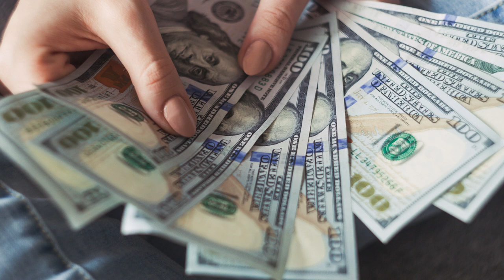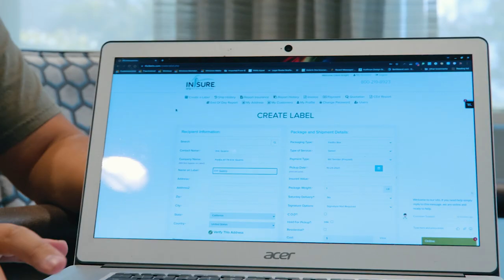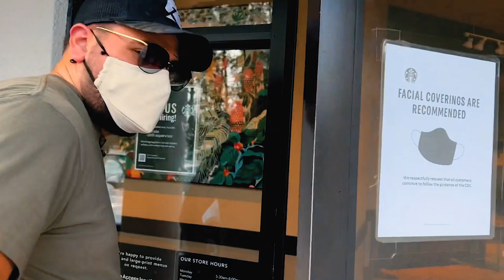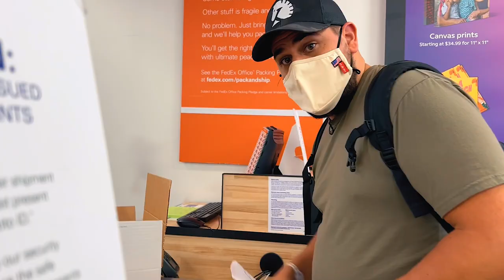DON'T GET SCAMMED BY PRIVATE SELLERS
Wiring thousands and thousands of dollars to a private individual seems super scary the first time you do it.

What if they don't send the watch?

What if they change their number and ghost you?

Here are the steps you should take to make sure you deal safely.

See 250+ examples of what WTA members are wearing, trading, and earning